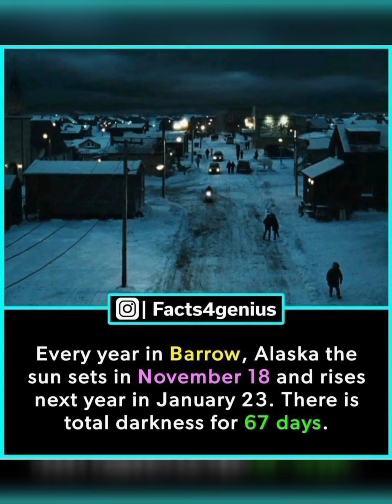Mind blowing Phycological facts || Amazing Unique facts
Amazing Facts About Everything is a Top Fact Center loaded with funny facts, intriguing facts, the Top Fact Center .fascinating, surprising, and amazing tidbits of knowledge, this Channel will help you quickly become trivia night royalty.  Amazing Facts About Everything contains 1000 random facts covering a wide and diverse range of topics! Every fact has been thoroughly researched for accuracy, and has been thoughtfully curated to ensure that every page is bursting with interesting facts about the things you've always wondered  about.